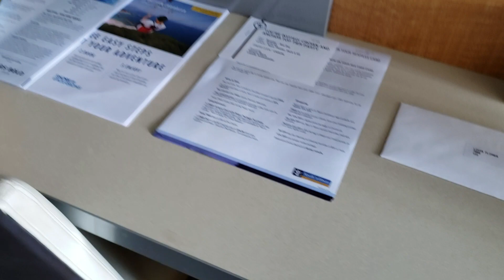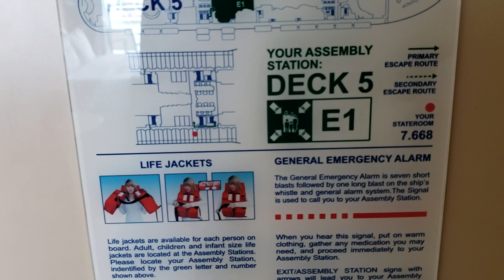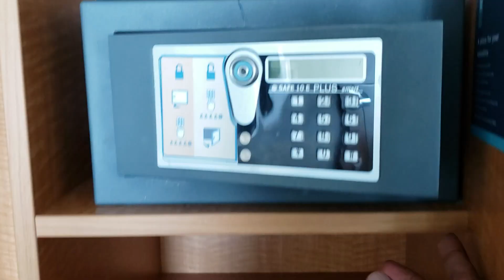Allure Of The Seas - Cabin 7668 - Cat 4D - Balcony - 9/29/2019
The location of Cabin 7668 is amazing.  Deck 7 mid-ship, the first cabin at the entrance of the starboard hallway from the elevator lobby. The cabin layout and balcony are average. Quiet and peaceful.